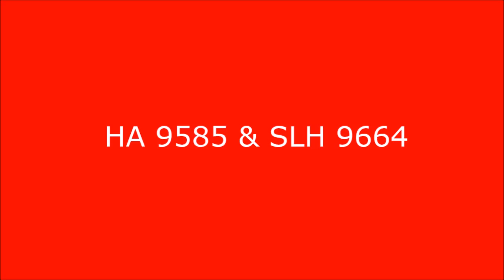P1 Zeer grote brand Rouwenboschweg Nijmegen, 4x TS & HA + SLH & DPH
TS 3331, TS 3231, TS 3131 en TS 9231 uit Wijchen, Overasselt en Malden onderweg naar een zeer grote brand in een loods aan de Rouwenboschweg in Nijmegen en HA 9585 van Beneden-Leeuwen onderweg naar Nijmegen West om de SLH te wisselen voor de DPH.